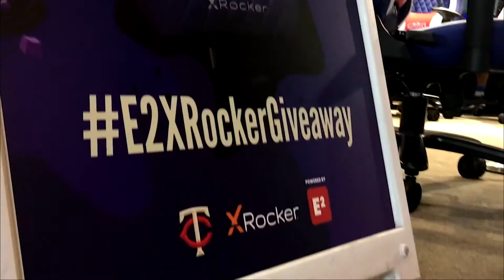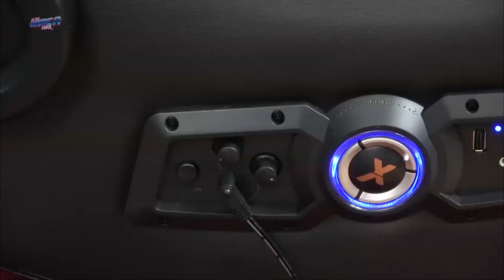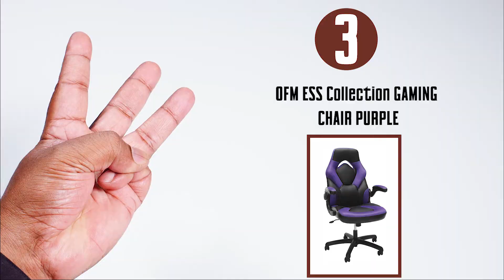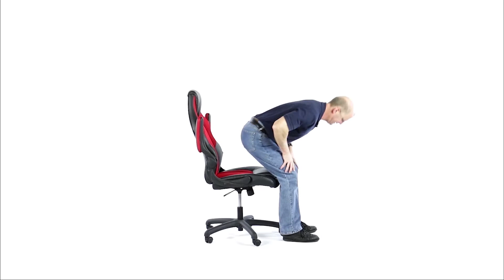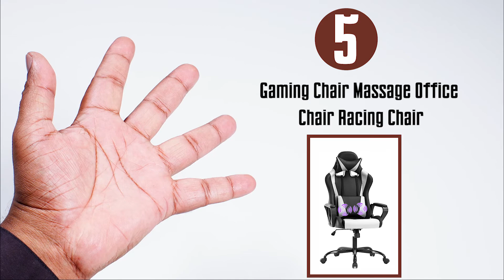Top 5 Best Budget Gaming Chairs In 2021 | Affordable Gaming Chairs Ever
Hello Guys,

Are you looking for the Top 5 Best Budget Gaming Chairs In 2021 | Affordable Gaming Chairs Ever?

These are perfect for gaming and also for personal and office use. Also, you must need these Top 5 Best Budget Gaming Chairs In 2021 are top-rated on Amazon and that will help you to save your golden time. You should need these best Top 5 Best Budget Gaming Chairs In 2021 and Be Like Pro Gamers with them.

You are going to watch the latest and quality products. We will be bringing the best products to buy which will be saving your time and money.

I hope you will really love this video Top 5 Best Budget Gaming Chairs In 2021 | Affordable Gaming Chairs Ever.

0:00​ Intro

0:12  1] OFM ESS Collection Racing Style SofThread Leather High Back Office Chair

1:10 2] X Rocker, 5152501, Falcon Pedestal Chair 2.1 Wireless

3:04 3] OFM ESS Collection GAMING CHAIR PURPLE

4:08  4] OFM ESS Collection High-Back Racing Style Bonded Leather Gaming Chair

 5:10 5] Gaming Chair Massage Office Chair Racing Chair

It supports our channel and allows us to continue making videos.

Relevance Tags.